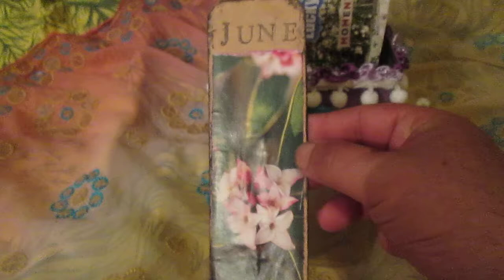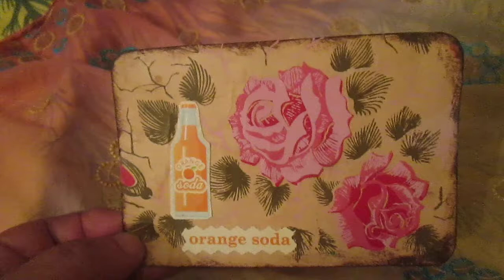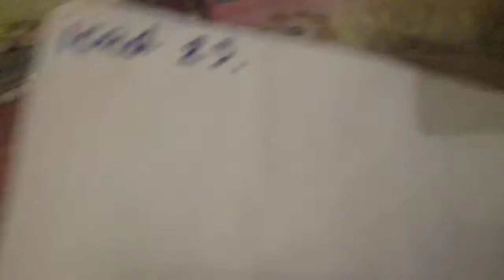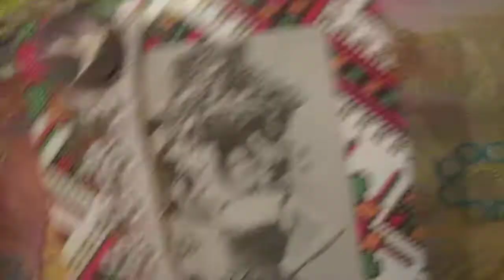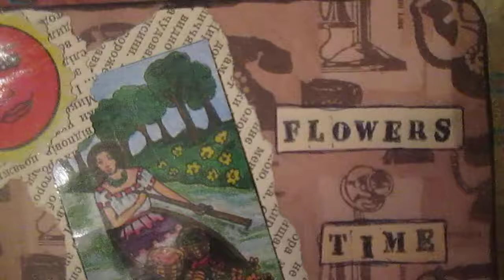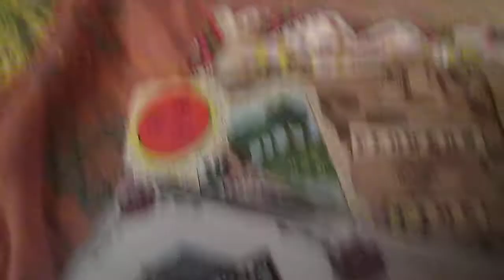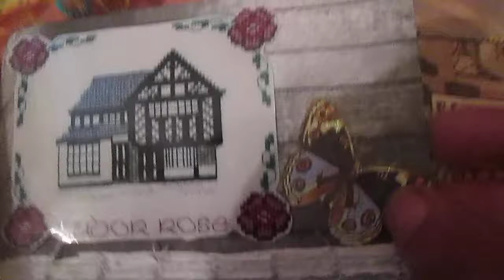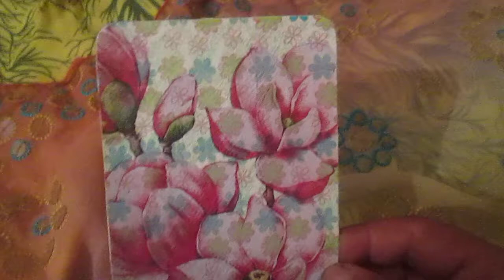Index card of day / week 4